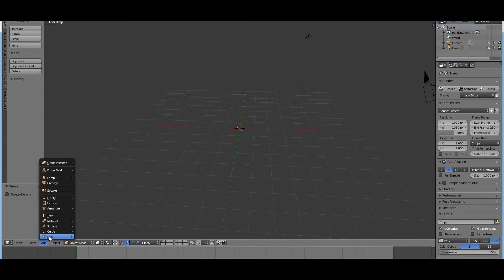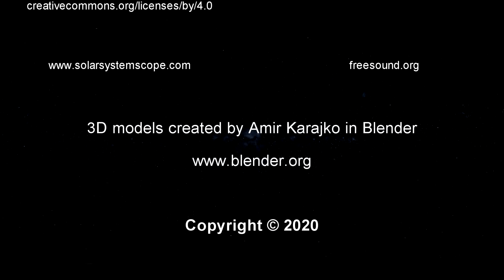20200620 Model Store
Uploading dummy 3D object to the new small project: 3D Model Store. Current supported file format is GLB.